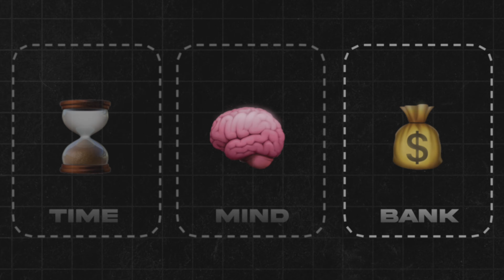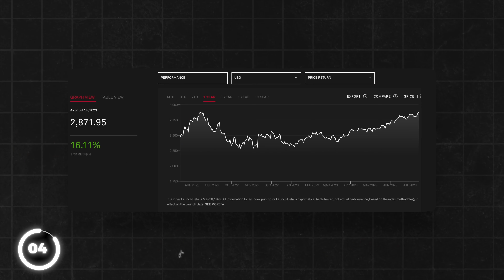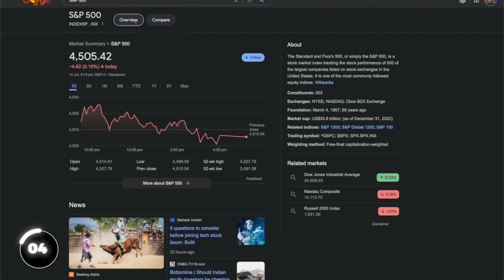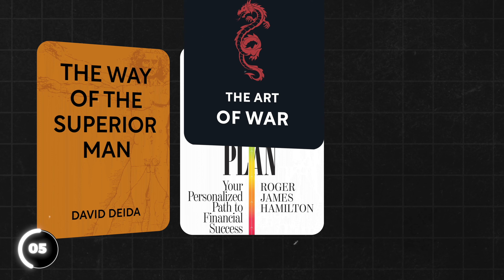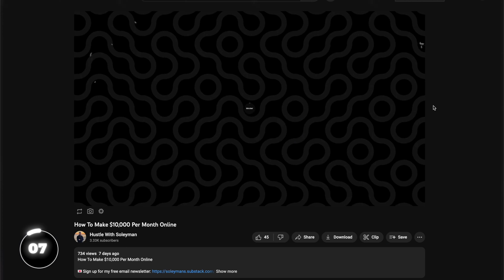Buy These 7 Items Before 25 and Become a Millionaire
PARTNERS:
📱 All my tech and filming gear